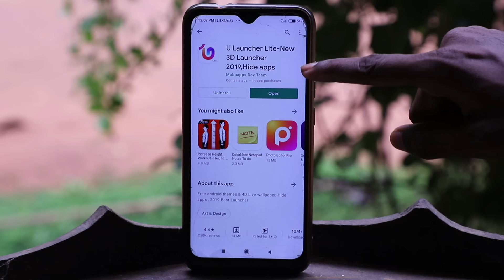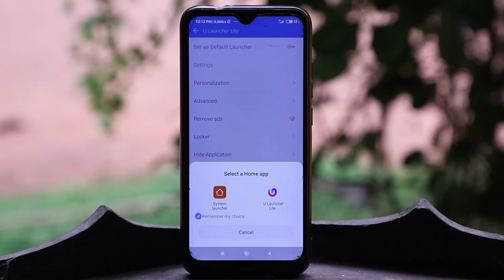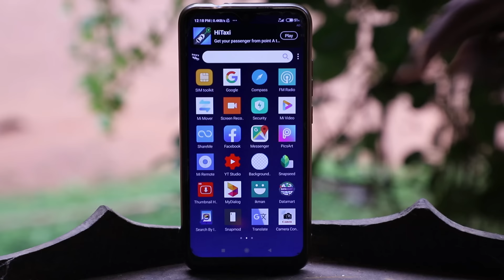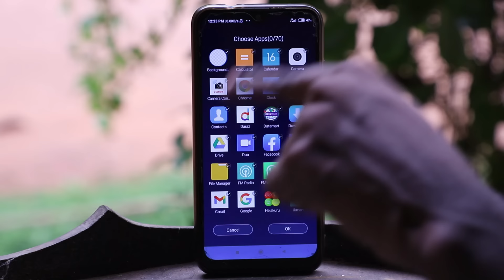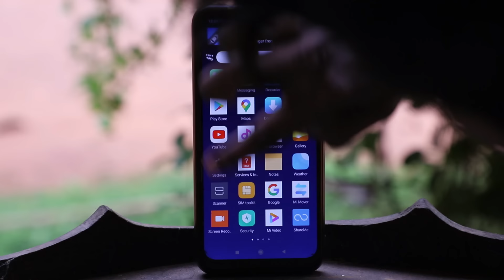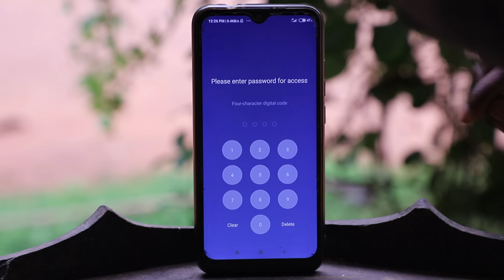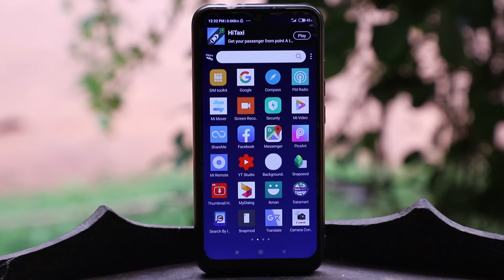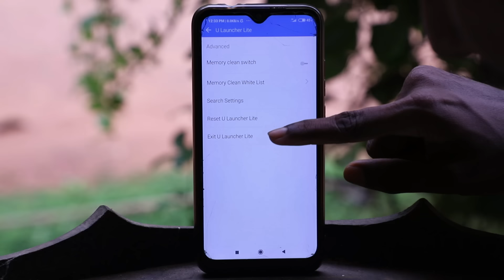How to Hide Apps on Android - Sinhala Nimesh Academy